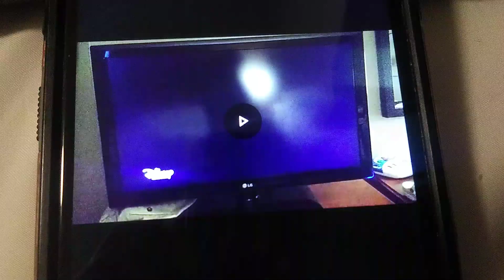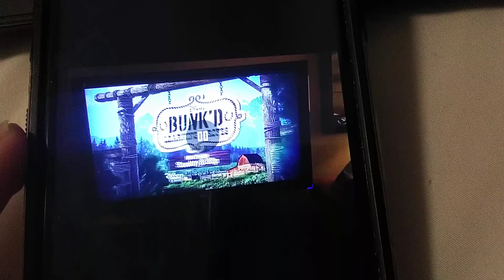July 3, 2024